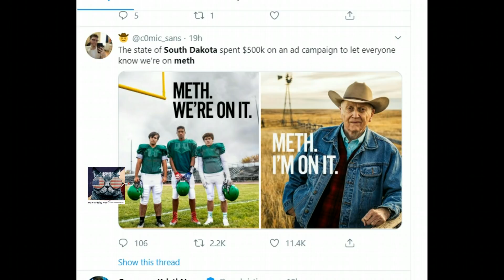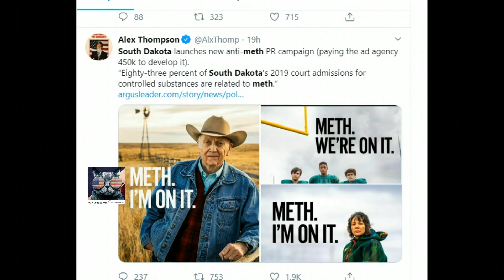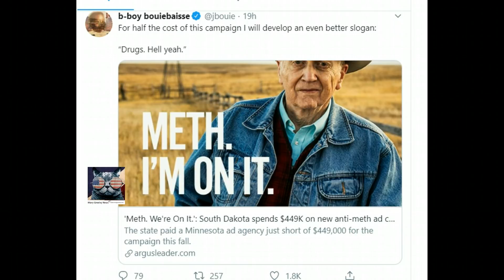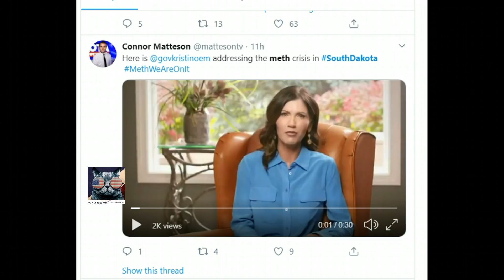Meth We’re on It’ South Dakota’s anti meth campaign raises eyebrows